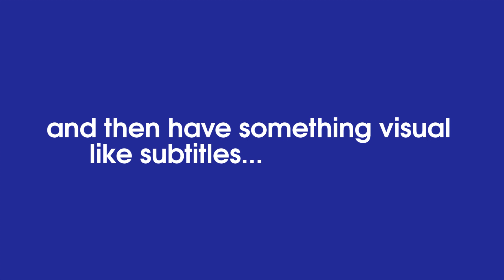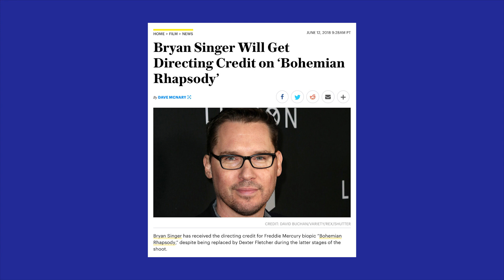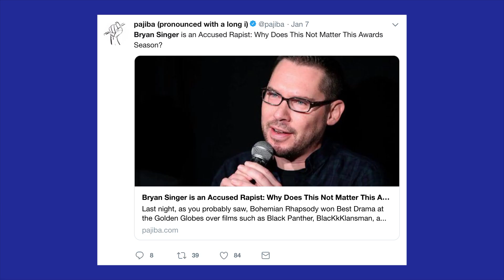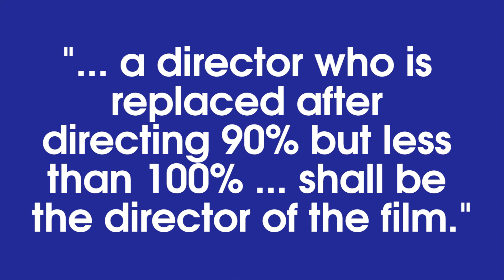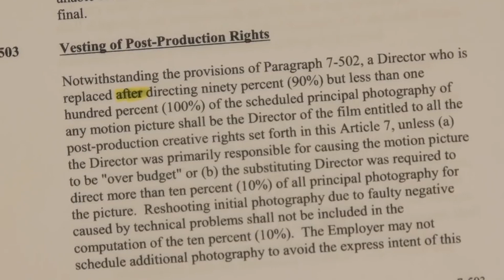Bohemian Rhapsody: Directed by Bryan Singer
- waseem vydyarakath -